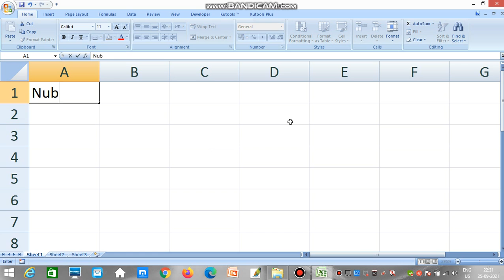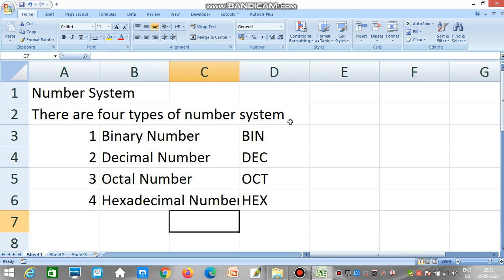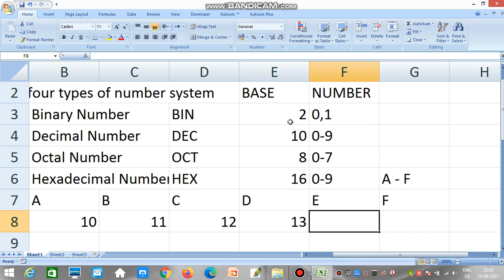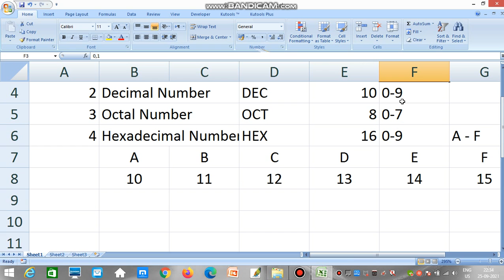number system binary octal decimal hexadecimal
binary octal decimal hexadecimal competition exam, govt. exam, ccc, basic of computer, b.com ccs university exam,